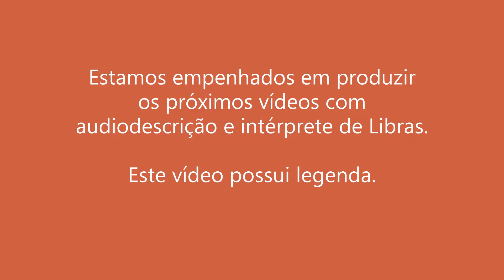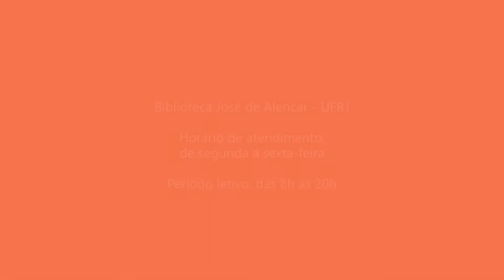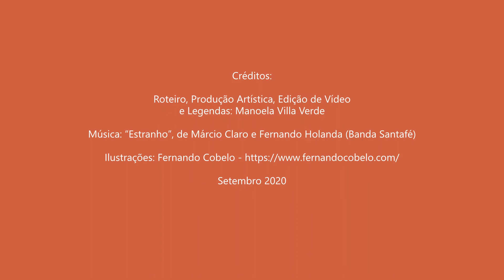"Estranho"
Esse vídeo faz parte da série "Letras & Músicas", vinculada ao Projeto de Extensão Torre de Babel, da Biblioteca da Faculdade de Letras da UFRJ.
Episódio: "Estranho"
Por: Manoela Villa Verde (Psicóloga e graduanda em Letras: Português-Literaturas - UFRJ)

Eu sei que sou estranho
Meu coração tamanho
Já perdoou você
Mas tem um bicho aqui dentro do peito
Preso e sem jeito
Quer se libertar...

É tanta mágoa,
Parece que esmaga,
Parece que mata feito fome
Parece que come
Parece que some vez em quando,
Acho que é Amor... (2x)

E é tão cedo
Pra tanto segredo
Porque tenho medo
De dizer pra você
Como é que sou estranho

E nunca é tarde
Pra sentir saudade
Desse tempo ganho
Mas sensível, amor

É tanto beijo
Tanto te desejo
Quando não te vejo
Parece que meu mundo para
Meu coração dispara
Começa a doer

E me ilumina
Esse amor me ensina
Você é a minha sina
Eu nasci pra você
E nunca que me engano

E não é tarde
Pra sentir saudade
Desse tempo ganho
Acho que sou medonho
Mas senti o Amor

É tanta mágoa,
Parece que esmaga,